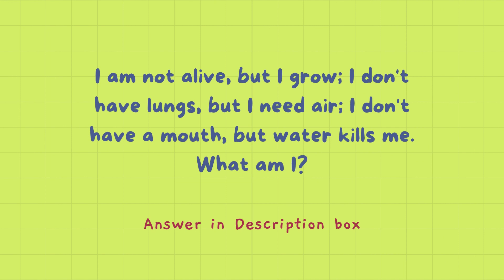Welcome to Short riddles | Wiggle your brain and have fun with friends and family. | DDID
Welcome To Droplets Dreams In Drops (DDID),
We are a small channel making homemade and inspired recipes at home.
And we also have other Vlogs too.
Videos are mainly uploaded as an Hobby too.
Kindly Enjoy Our Video.
And Also try these recipes.
Have a Nice day!

1. I am not alive, but I grow; I don't have lungs, but I need air; I don't have a mouth, but water kills me. What am I?

Answer : FIRE

2. I make two people out of one. What am I?

Answer : A Mirror

3. A brother and a sister were born in summer and in winter.
The sister was not born in winter.
Who was born in summer?

Answer : The Sister

4. Alex is Charlie's father.
Who of them was born later?

Answer : Charlie

5. What loses its head in the morning and gets it back at night?

Answer : A Pillow